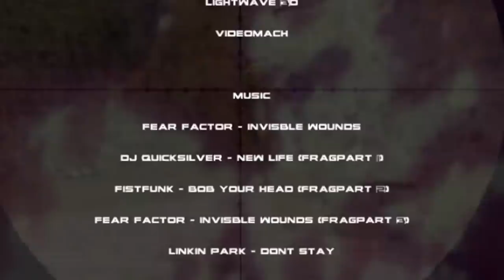[CS] AWP - Vital Weapon (2005)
The movie features fraghighlights from many different players. As you might understand, the movie only contains AWP frags.

Edited by Ez!keL
Produced by Chillside

16:9 and ingame sound re-work by Georgy Glau